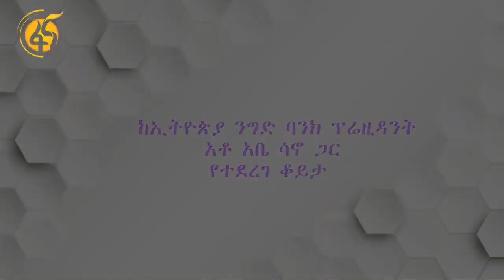በ7 ዓመት ከ7ወር ነበር ፕሬዚዳንት የሆንኩት የኢትዮጵያ ንግድ ባንክ ፕሬዚዳንት አቶ አቤ ሳኖ